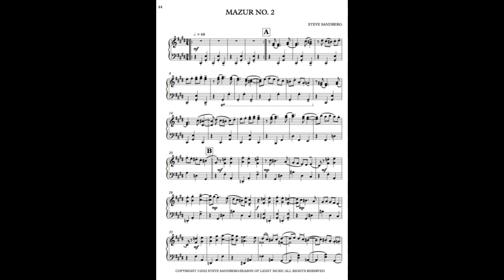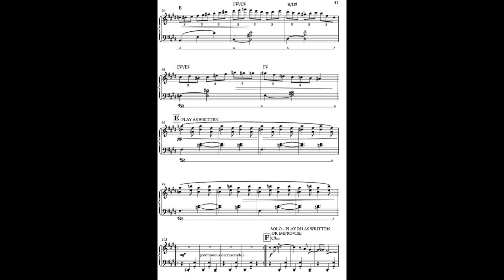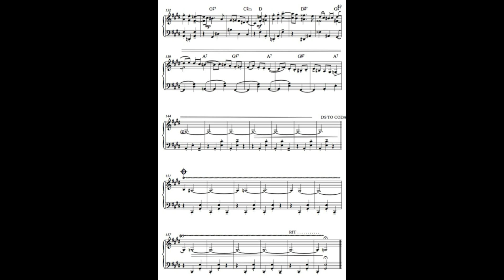Mazur No. 2 by Steve Sandberg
From "Compositions and Improvisations" volume 1 by Steve Sandberg; inspired by Chopin's Mazurka in C# minor, Opus 30 No. 4. Pdf music book (2nd edition) available for purchase